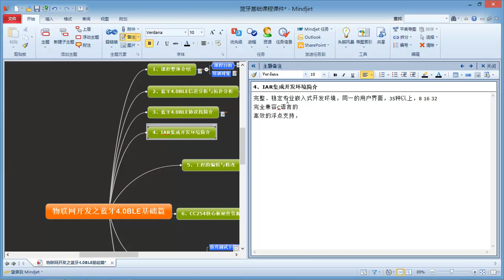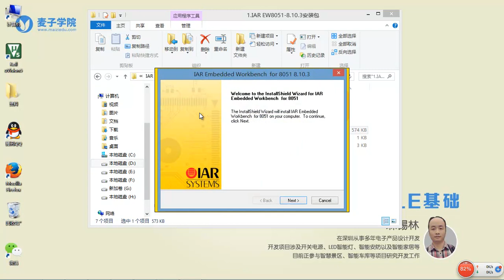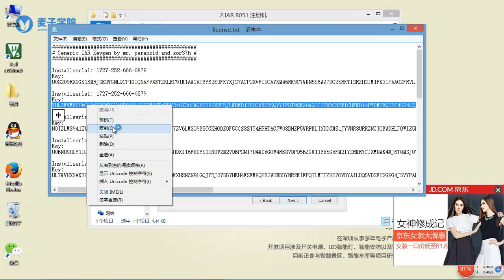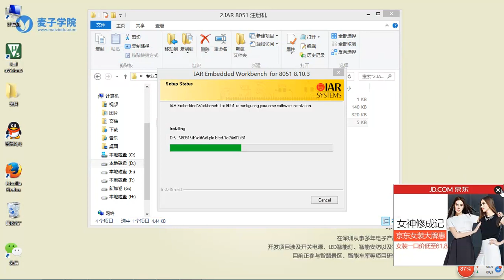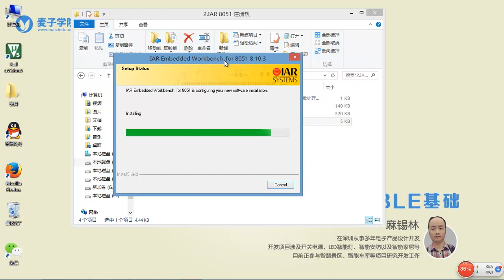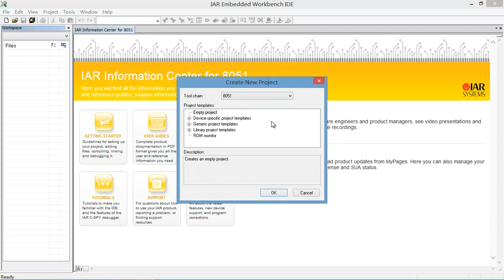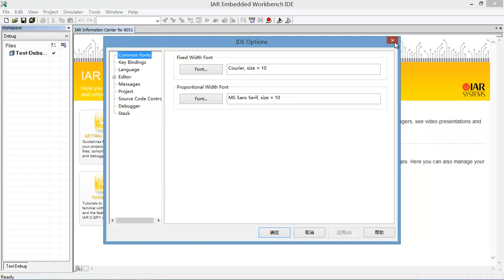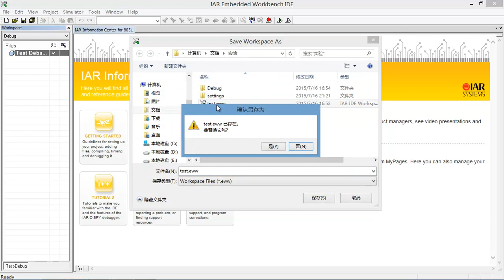物联网基础 之 蓝牙4 0 BLE基础4 IAR集成开发环境简介